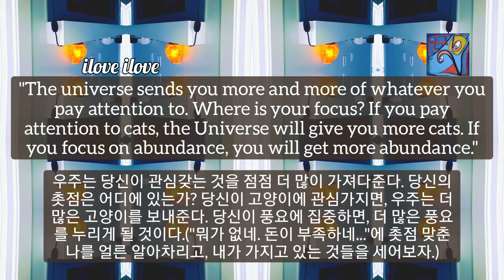1min art meditation healing video art by sj.kim: where is your focus/ 1분 비디오아트, 아트명상, 힐링아트